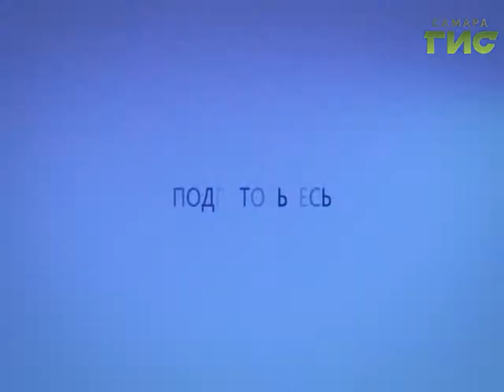Прогноз погоды на 03.02.2017